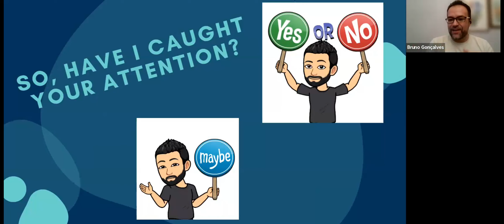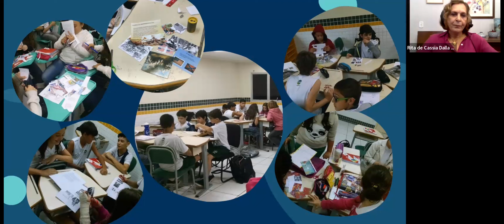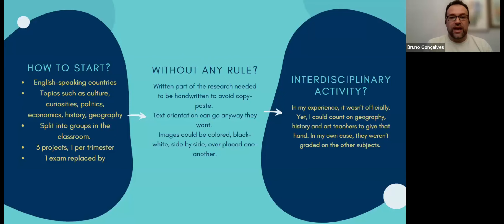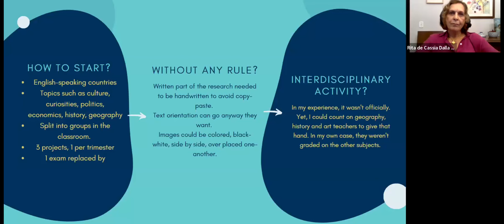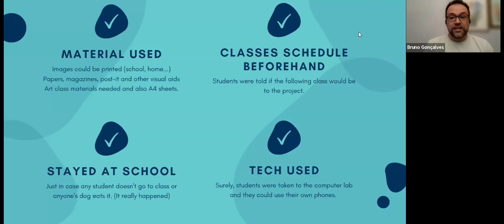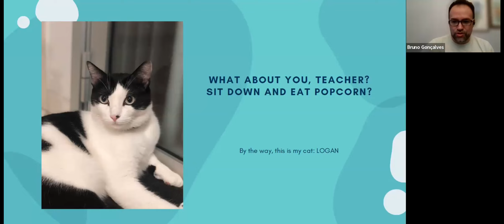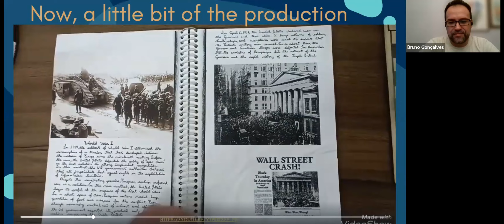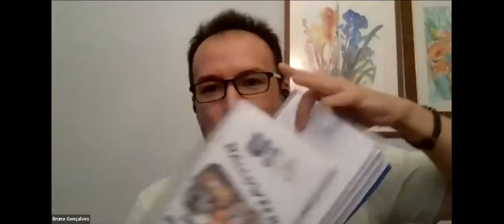West Virginia TESOL - My presentation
Minha apresentação na West Virginia TESOL no dia 15/04/23...